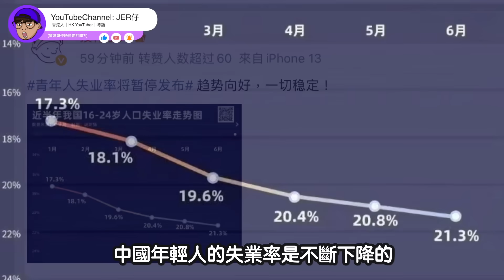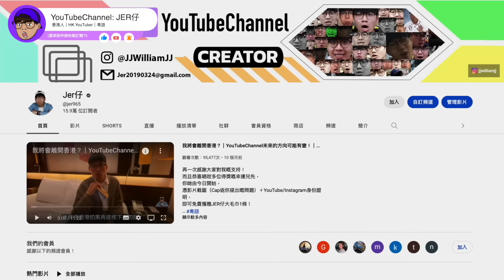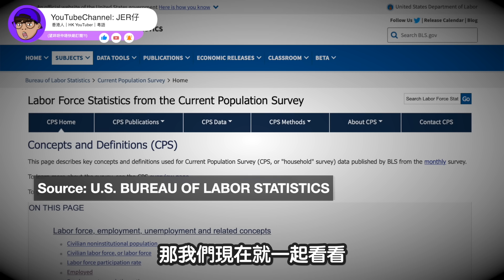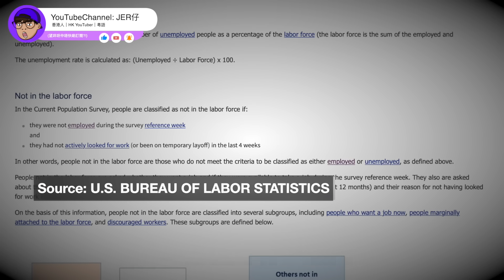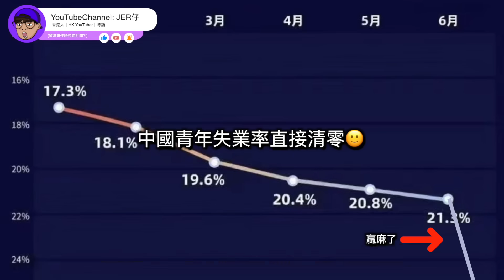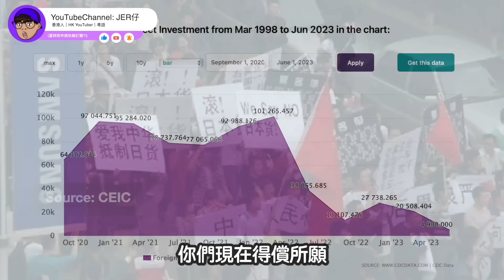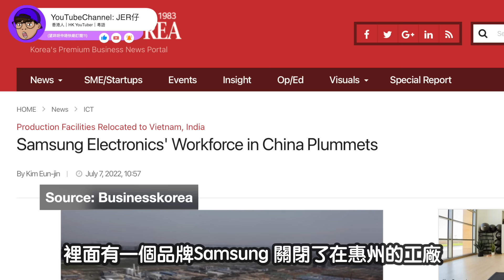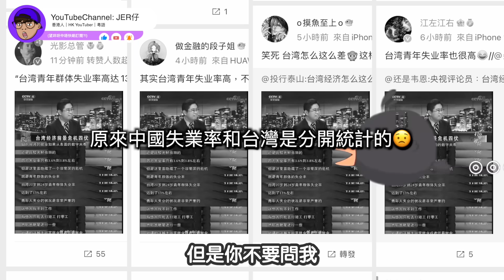中國青年失業潮？！我替你們找到三份工作...希望能幫上忙！｜你們應該要為失業而高興才對啊...終於得償所願了！｜中文字幕（CC）｜JER仔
🟠請支持「愛護Jer仔基金」
「轉數快」ID：
3070117
HSBC 滙豐銀行 PayMe

⚪️參考資料